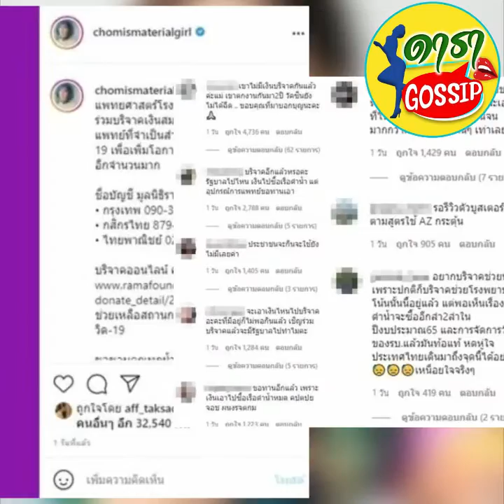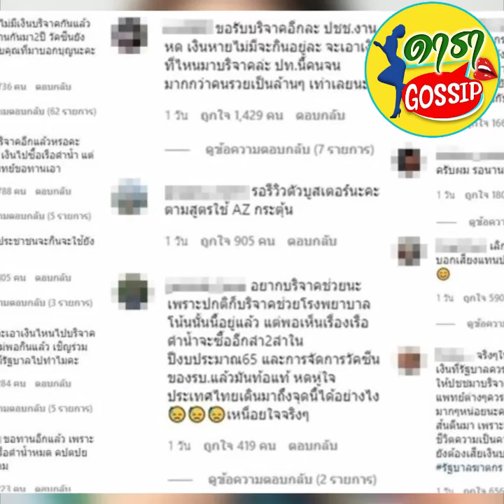ชมพู่ ชวนทำบุญ แต่กลับเจอดราม่าหนักอีก คอมเมนต์เรียบๆแต่เจ็บปวด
ขณะที่มีชาวเน็ตคอมเมนต์สะท้อนสถานการณ์ปัญหา เรียบๆ แต่สะเทือนใจถึงสิ่งที่กำลังเกิดขึ้นกับประเทศไทยด้วยว่า เขาไม่มีเงินบริจาคกันแล้วค่ะแม่ เขาตกงานกันมา2ปี วัคซีนยังไม่ได้ฉีด .. ขอบคุณที่มาบอกบุญนะคะ โดยมีคนเข้ามากดไลก์คอมเมนต์ดังกล่าวเกือบ 5 พันไลก์
โดยยังมีดราม่ารัวๆคอมเมนต์เดือดในไอจีของสาวชมพู่ อาทิ บริจาคอีกแล้วหรอคะ รัฐบาลไปไหน เงินไปซื้อเรือดำน้ำ แต่อุปกรณ์การแพทย์ขอทานเอา , จะเอาเงินไหนไปบริจาคอะคะที่มีอยู่ก็ไม่พอกินแล้ว เชิญร่วมบริจาคแล้วจะมีรัฐบาลไปทำไมคะ , ขอหล่ะค่ะ เลิกขอบริจาคได้แล้วค่ะ ประชาชนตกงานไม่มีรายได้มาจะปีกว่าแล้ว จะเอาเงินจากไหนมาบริจาคคะ ช่วยกันพูดถึงภาษีหรือเงินกู้ที่รัฐบาลกู้มาเถอะค่ะ ว่ามันไปไหนหมด ทำไมทุกๆครั้งที่มีวิกฤตต่างๆต้องได้ให้ประชาชนมาช่วยเหลือกันเองตลอด รบกวนช่วยพูดในทางที่ควรจะเป็นเถอะค่ะ ขอบคุณค่ะ เป็น